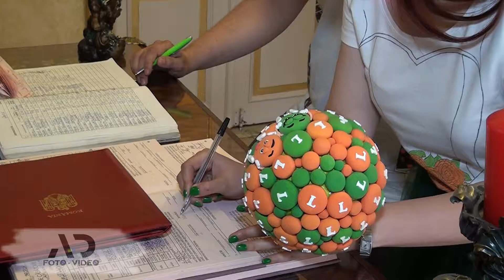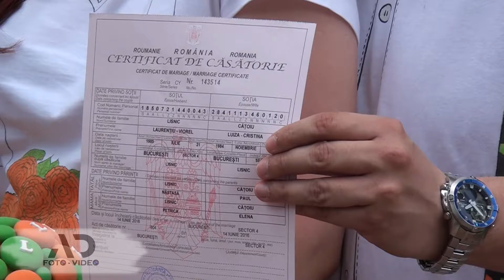Videoclip L & L - Powered by Foto-Video A&D